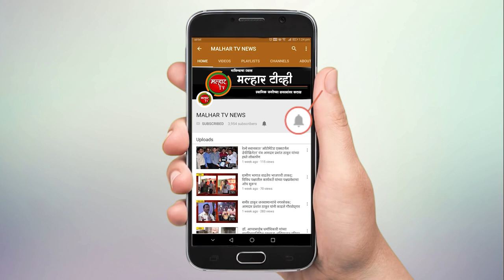निवडणूक आयोगाच्या निकालानंतर पनवेलसह कळंबोली मध्ये शिवसैनिकांचा जल्लोष..!